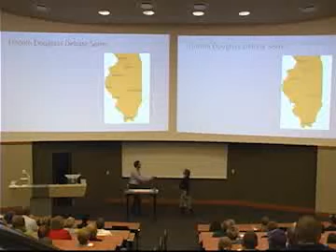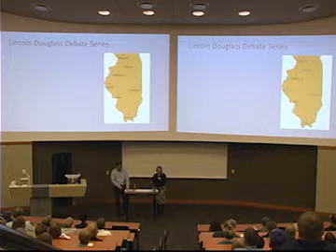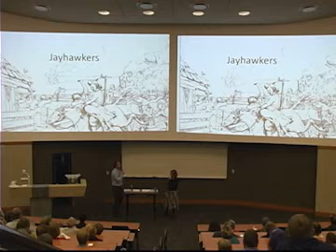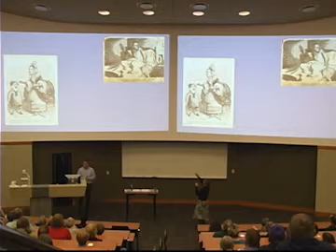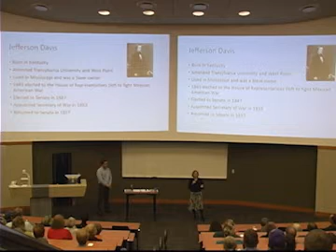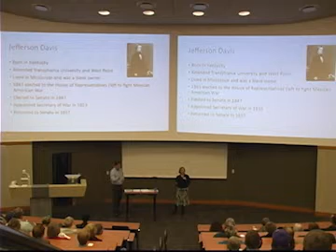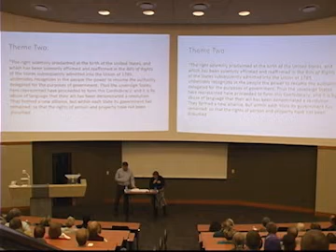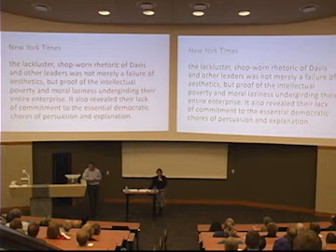Dr Susan Balter-Reitz & Dr Sam Boerboom - Civil War Part 2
MSUB Library Civil War Lecture Series - Dr. Susan Balter-Reitz and Dr. Sam Boerboom, MSUB Communication & Theatre Department - "Communication & the Civil War" - Part 2